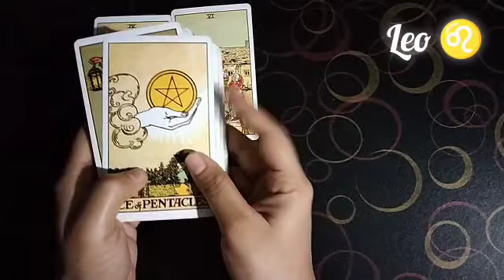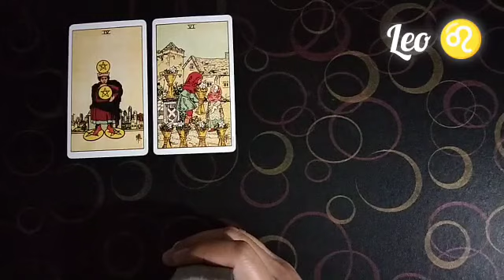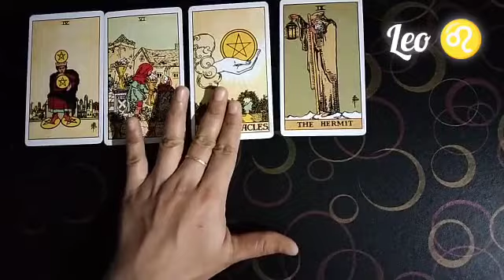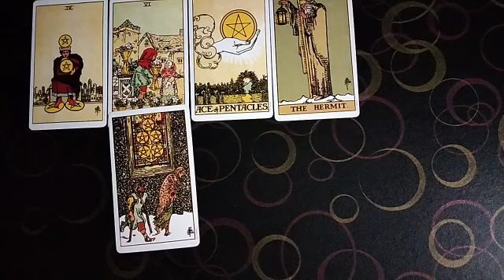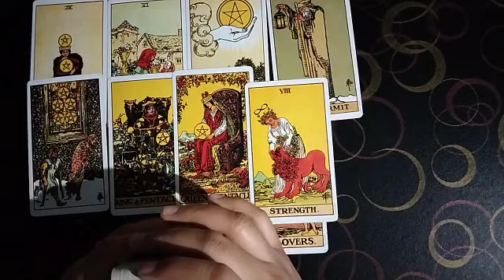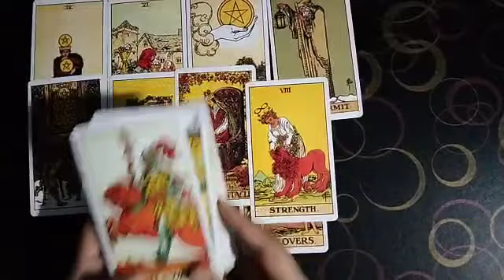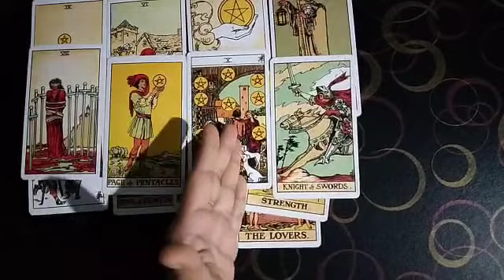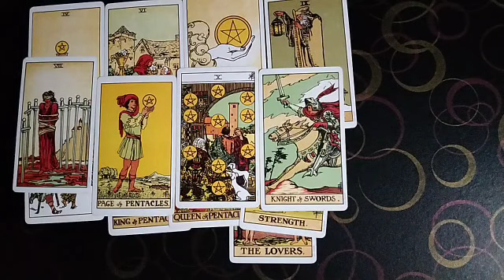Leo ♌ Energy Update!✨💜♥️✨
If this reading found you it must be for a reason.
There's a message that you need to hear and it's not a coincidence.
Just relax and listen.
All love and support is much appreciated.
✨ This is a general reading so take what resonates with you and leave the rest. This readin entertainment purpose only.